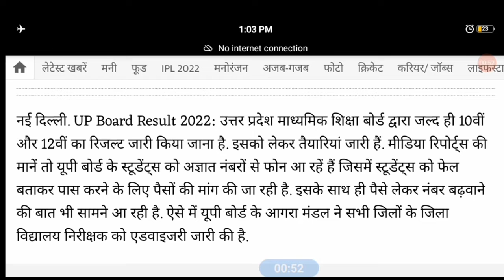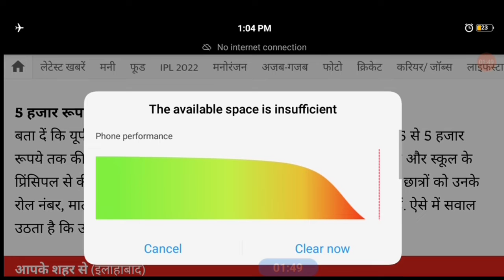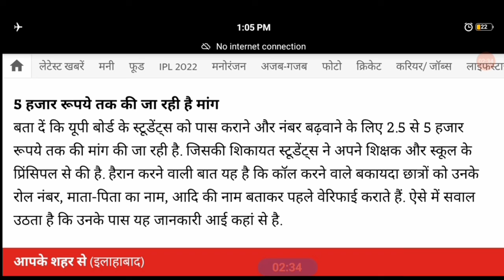Unknown Number से फोन आ रहे हैं UP Board Result Update